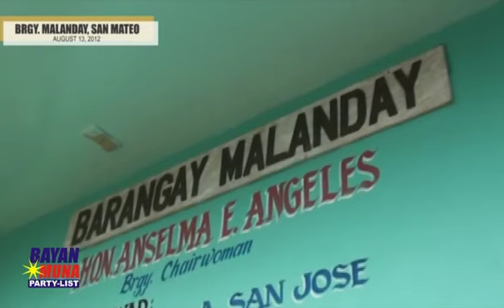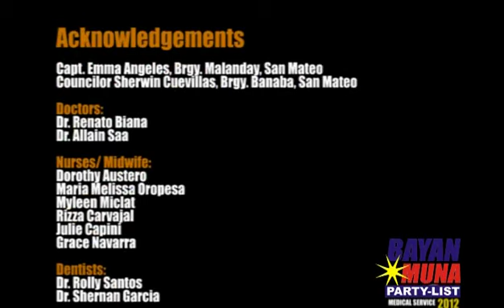Bayan Muna holds medical mission for flood victims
Bayan Muna organized a medical and dental mission for the victims of the recent floods in Malanday, San Mateo Rizal last August 13, 2012. At least 500 residents benefited from the said project.